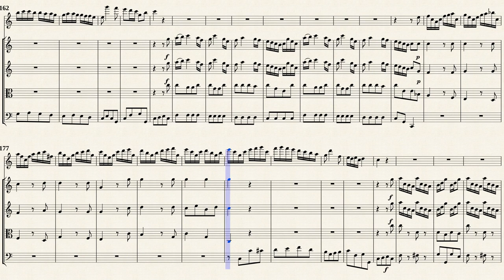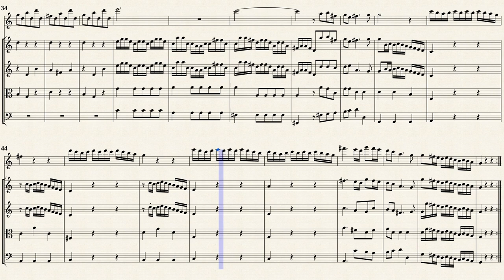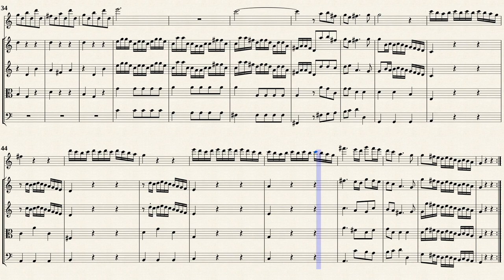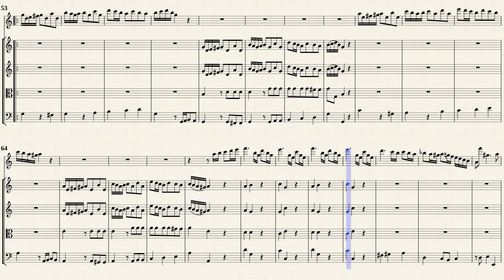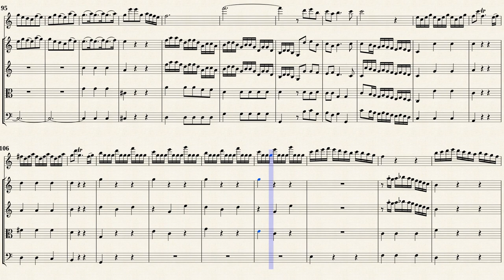Telemann, G. P. _ Recorder Concerto C-Dur, TWV 51:C1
Recorder Concerto C-Dur, TWV 51: C 1